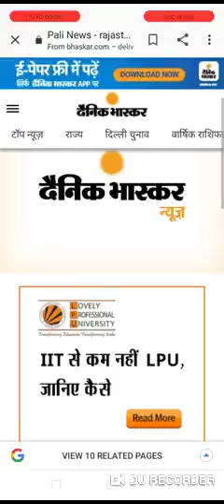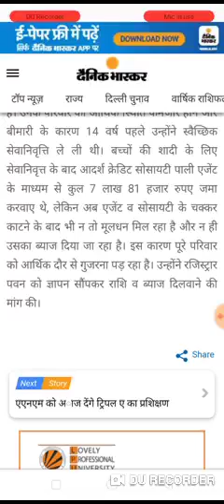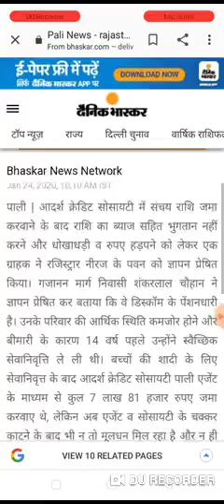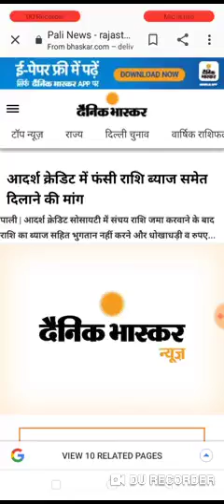adarsh society news adarsh co society